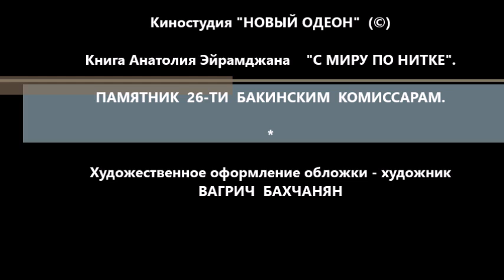А.ЭЙРАМДЖАН. Книга "С МИРУ ПО НИТКЕ." Глава "ПАМЯТНИК 26-ти БАКИНСКИМ КОМИССАРАМ"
Глава "ПАМЯТНИК 26-ти БАКИНСКИМ КОМИССАРАМ"

Истории из жизни для кино и о кино.
Оформление обложки - художник Вагрич БАХЧАНЯН.
Анатолий Эйрамджан - известный режиссер-комедиограф, снявший такие фильмы, как :
"За прекрасных дам !",
"Моя морячка",
"Импотент".

Он автор сценариев известных комедий "Самая обаятельная и привлекательная",  "Где находится НОФЕЛЕТ?" и др.

Он также писатель-юморист, дважды лауреат премии "Золотой теленок"  "Литературной газеты".

В книгу "С МИРУ ПО НИТКЕ"  вошли интересные и смешные жизненные истории,  а  также несколько киноповестей и юмористических рассказов.